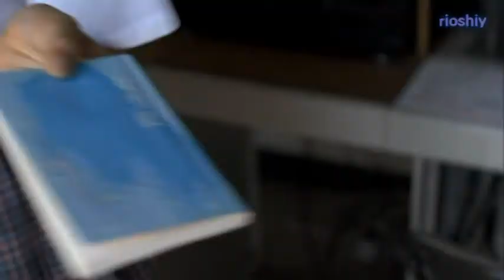School girl complex / Cut Episode 2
LOVE on motion picture　2015 / rioshiy
aoi morikawa / mugi kadowaki